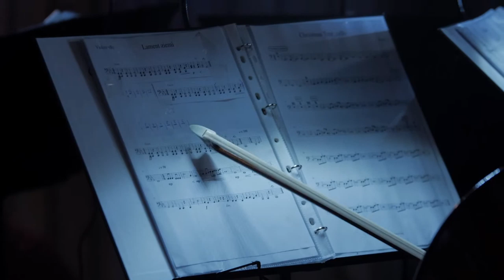Besides - concert online - Bystanders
W dniu 80-tej rocznicy pierwszego masowego transportu z Tarnowa do Auschwitz, koncert dedykujemy  pamięci wszystkich ofiar i więźniów Niemieckiego Nazistowskiego Obozu Koncentracyjnego i Zagłady KL Auschwitz - Birkenau.

Tracklist:

I. Wywiad  z Eleonorą Szafran (interview) 0:00

II. Koncert 6:28

1. Intro 6:30
2. Ich bin wieder da! 10:16
3. For Hanna  19:21
4. Miners 25:14
5. Touch of red widow 31:26
6. Kids 36:03
7. Last Lullaby 41:24
8. Simon’s Ohel  50:20
9. Christmas tree 58:32

Organizacja :
Fundacja B - side i Fundacja Pobliskie Miejsca Pamięci Auschwitz Birkenau w partnerstwie z The Falstad Centre

Zespół Besides:
Piotr Świąder – Kruszyński: gitara
Janusz Binkowski: gitara
Paweł Kazimierczak -gitara
Artur Łebecki: bas
Bartłomiej Urbańczyk: perkusja

Gościnnie - kwartet smyczkowy w składzie :

Daria Pacuda (pierwsze skrzypce),
Zuzia Lipka (drugie skrzypce),
Weronika Pisarek (altówka),
Julia Rzazonka (wiolonczela)

Gość specjalny : Eleonora Szafran - córka Tadeusza Teddy’ego Pietrzykowskiego - więźnia pierwszego transportu (numer 77)

Realizacja :
Video : AG Studio
Audio : Terefere

Miejsce realizacji : Zabytkowa Kantyna KL Auschwitz

Wydarzenie dofinansowano ze środków Narodowego Centrum Kultury w ramach programu

On the day of 80th anniversary of the first mass transport from Tarnów to Auschwitz, we dedicate it to the memory of all the victims and prisoners of German Nazi Concentration and Extermination Camp KL Auschwitz.

Band’s composition:

Piotr Świąder – Kruszyński: guitar
Janusz Binkowski: guitar
Paweł Kazimierczak - guitar
Artur Łebecki: bass
Bartłomiej Urbańczyk: drums

Guests: String Quartet

Daria Pacuda (first violin),
Zuzana Lipka (second violin),
Weronika Pisarek (viola),
Julia Rzazonka (cello).

Special guest:

Eleonora Szafran - the daughter of Tadeusz "Teddy" Pietrzykowski, a prisoner of the first transport.

Realization:
Video : AG Studio
Audio : Terefere

Location:
Foundation of memory sites near Auschwitz-Birkenau - KL Auschwitz SS Küche/Canteen

The event was co-financed by the National Center for Culture as part of the "Culture in the
network" program